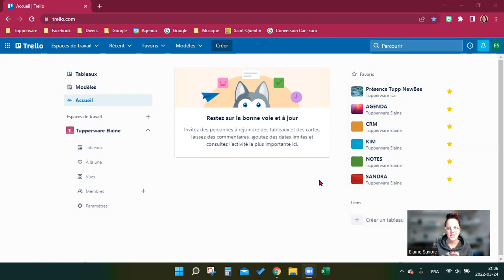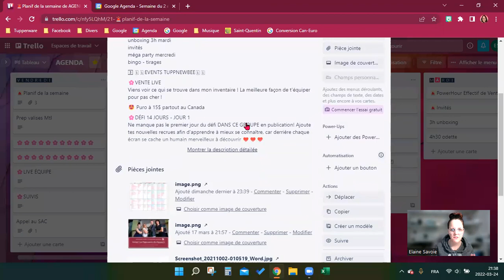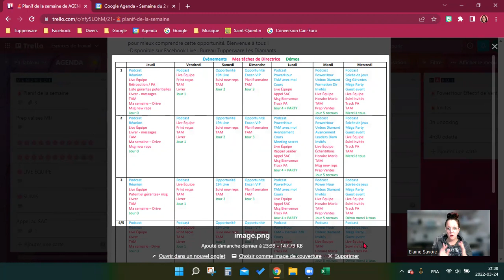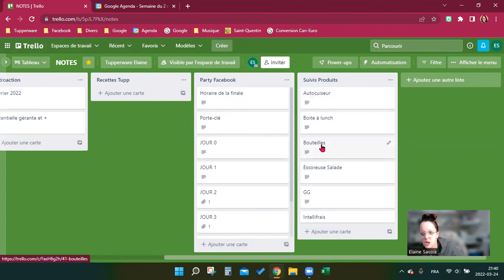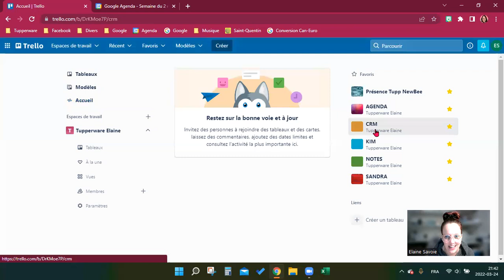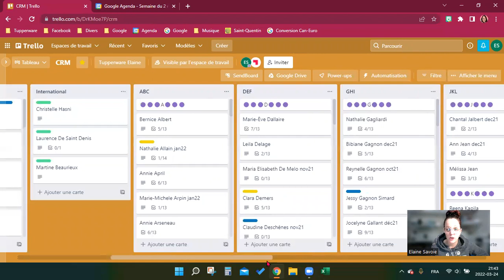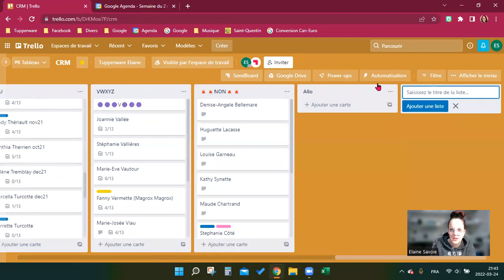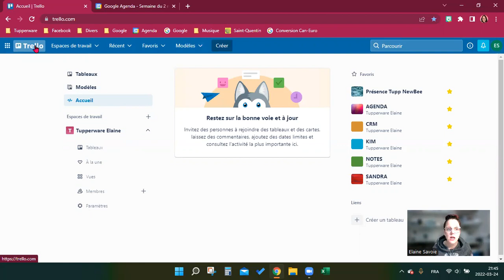Trello avec Elaine Savoie